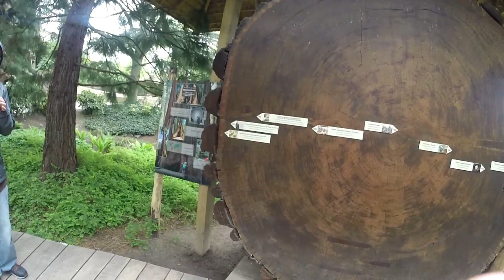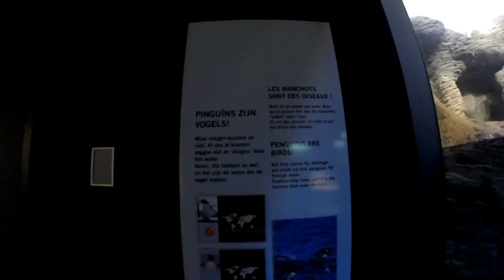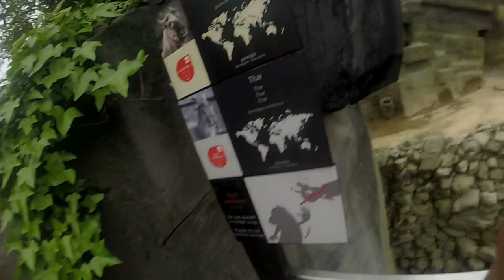Antwerp Zoo / ZOO Antwerpen (English)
One of the oldest zoo in Belgium.